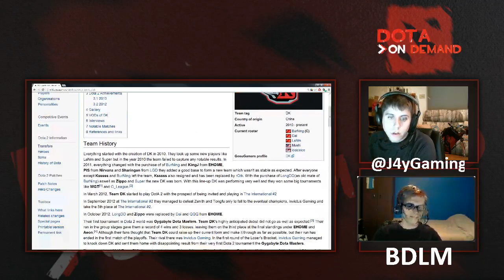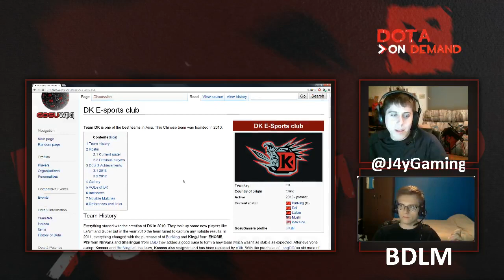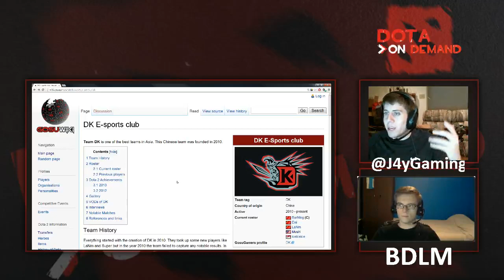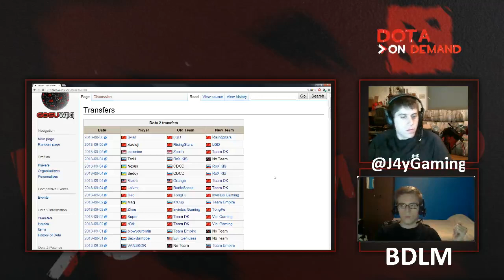Dota On Demand Podcast Episode 57 - Dota By Candlelight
*** Sorry for the audio quality of this episode. My microphone was too close. :( I promise to do more audio checks in the future to prevent this from happening again. ***

We're back for episode 57! We discuss some roster changes, new heroes in CM, our new Dota 2 team, and differences between Enchantress and Chen.